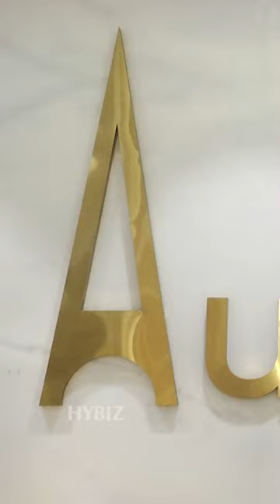Auberry -The Bake Shop | Christmas Cakes & Desserts | Hybiz tv